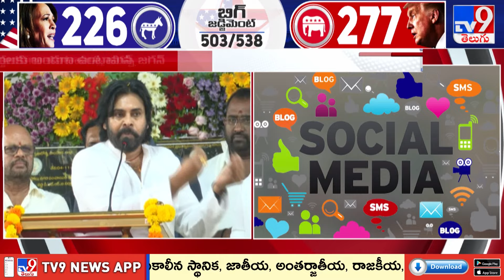AP Politics: ఏపీలో సోషల్ మీడియా వార్ - TV9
1204 మంది వ్యవసాయం మరియు వ్యాపార నిపుణుల నుండి నేర్చుకోవడానికి మరియు వారితో నేరుగా వీడియో కాల్ మాట్లాడటానికి ఇప్పుడే ffreedom appను డౌన్లొడ్ చేసుకోండి

ఏపీలో సోషల్ మీడియా వార్‌ పీక్‌ లెవల్‌లో కొనసాగుతోంది